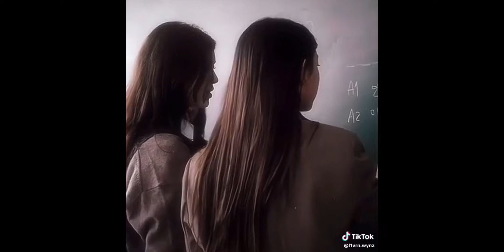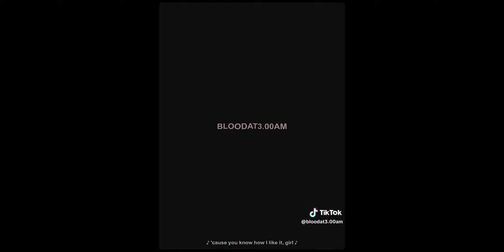Kpop TikTok Edits Compilation that are for all u boos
*THESE TIKTOKS ARE ALL JUST FROM MY FOR YOU PAGE AND ARENT FAIR BY ANY MEANS. IF SOMEONE ISNT HERE BLAME THE ALGORITHM*